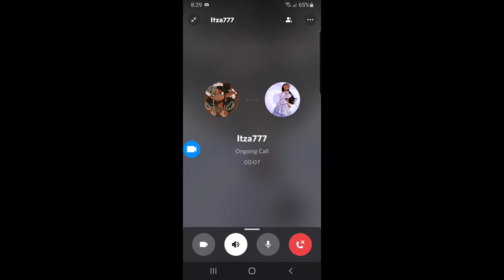MY DAUGHTER LOST A TOOTH?!?! ( tooth fairy came excited too!! ) toca boca